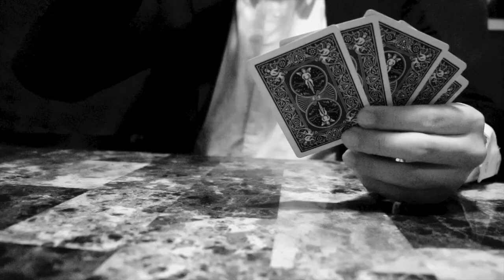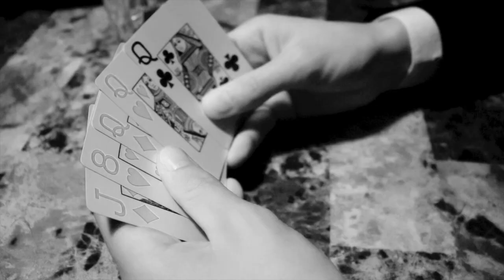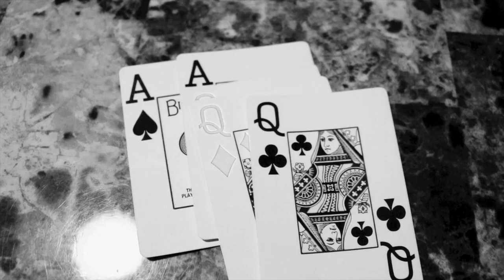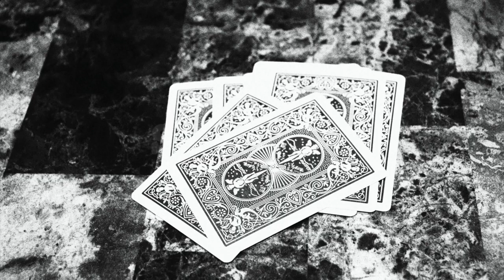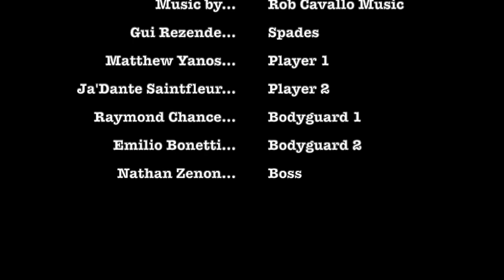Spades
This is my second film project ever so take that as you will.